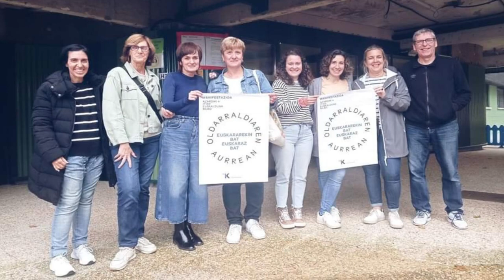AZAROAK 4 | Eskubideen alde, larunbatean Bilbora!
💚 Euskaraz askatasunez, berdintasunez eta justiziaz bizi nahi dugulako. Ez goazelako inoren aurka, gure eskubideen alde baizik. 17:00etan Euskaldunatik, bete ditzagun Bilboko kaleak!